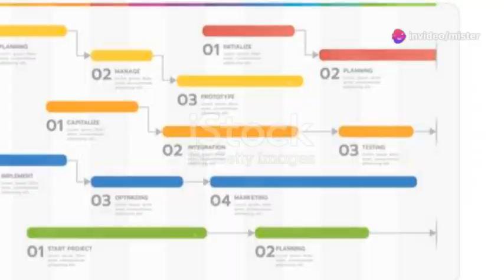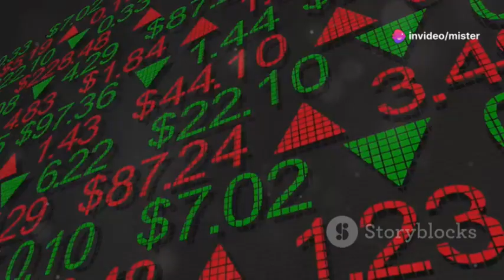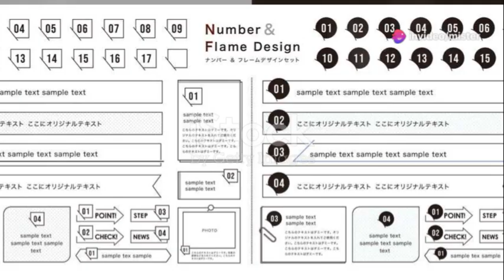What if indian stream was still a nation till this day part I